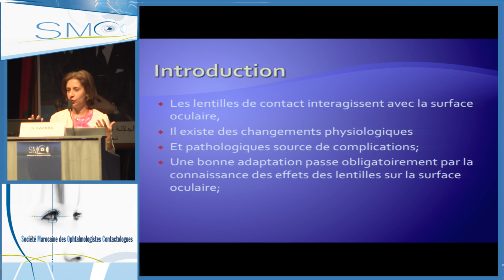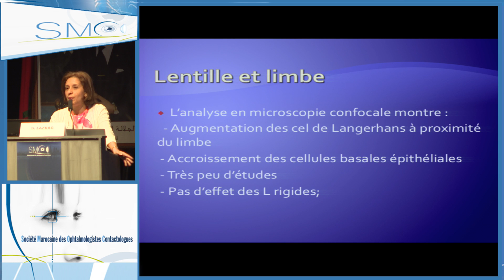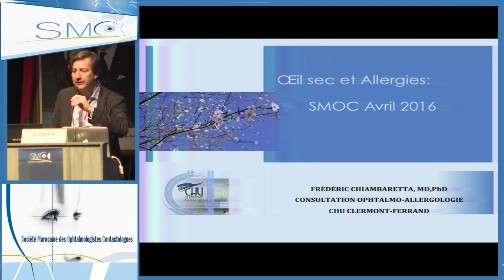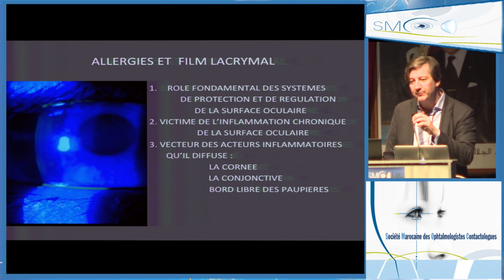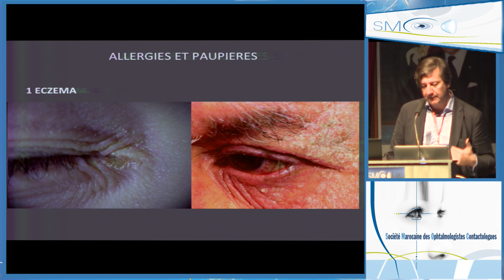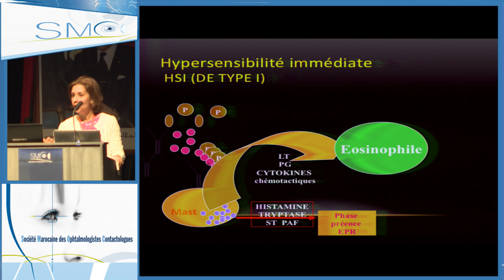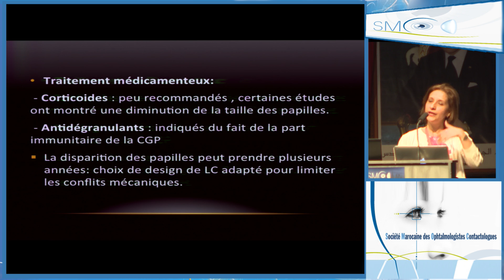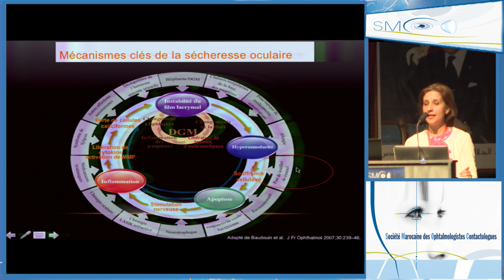Samir 2016 : Part 9